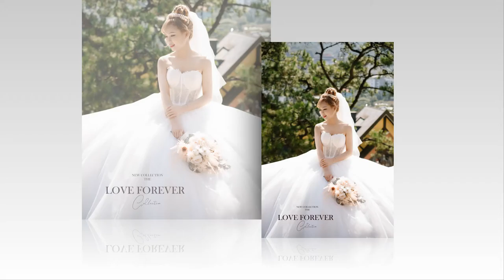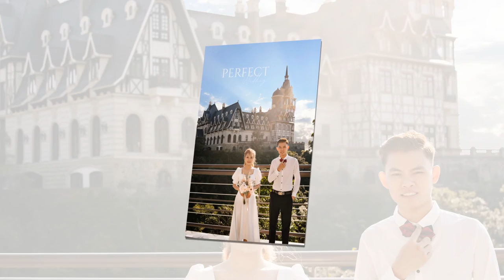Studio Dũng Hương Prewedding Photo Music Album Mạnh Cường &Ngọc Hoa 10/11/2022